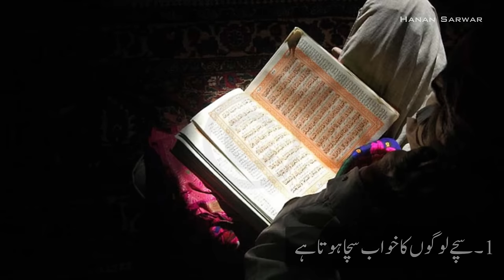Sache Khwab Ki Nishani | Sache Khwab Kis Ko Aate Hain | Sache Khwab Ki Tabeer